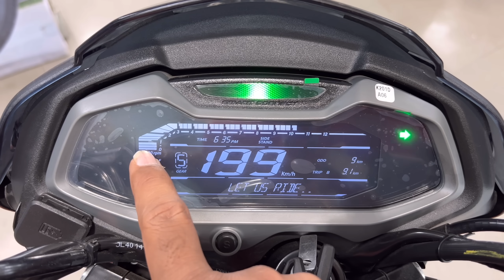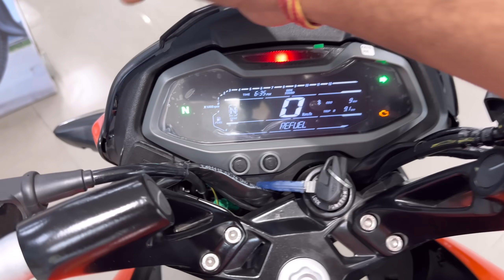Lo Agayi 2024 Wali Bajaj Pulsar NS125 E20 LED Headlight Details Review | On Road price New Features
OSL Auto Pvt Ltd Bajaj Showroom
 Add - 287/A , Diamond Harbour Road Mukund Das Colony Thakurpukur Kolkata WB (700063

Dosto Is Video Me Mene New 2024 Bajaj Pulsar NS125 Digital Meter Led Light Ka Review Kiya Hai Jisme Mene Iske On Road price Mileage features update Ke Bare Me Bataya Hai I Hope Ye Video Apko Acha Lagega So Video Ko Like Aur Share Karen.

Topic Cover -
bajaj pulsar ns125 led headlight review
pulsar ns125 new 2024 model
pulsar ns125 on road price
pulsar ns125 digital meter
ns125 mileage
ns125 Bluetooth Connect
bajaj pulsar ns125cc